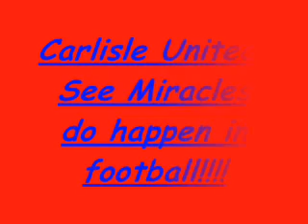Goalie Miracle Carlisle United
see miracles do happen